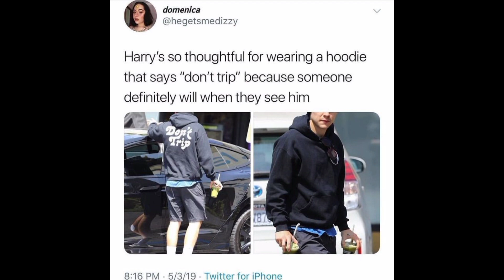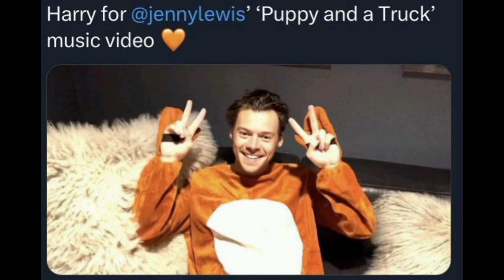One direction memes to make you laugh by Morgan memes//////////683